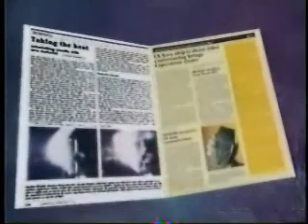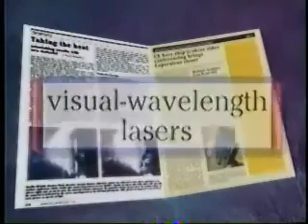Maurice Ward on 60 Minutes: Starlite Plastic Inventor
A hairdresser from Great Britain, invented a type of plastic with common household chemicals, that was fireproof, a super insulator, and could be formed into foam, sheets, or blocks. It would have revolutionized auto's, airplanes, and everything else we use in everyday life. It mysteriously disappeared because it was so cheap to make. He probably sold out or was offed. It was story on 60 minutes, 14 or 15 years ago. I'm sure the segment is deleted from the archives. I think it had Dianne Sawyer or some other blonde.